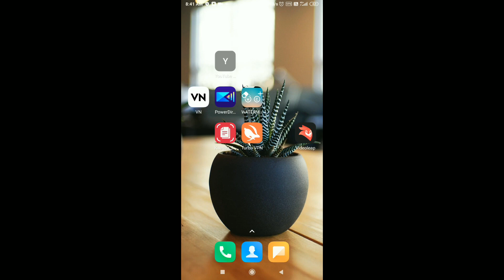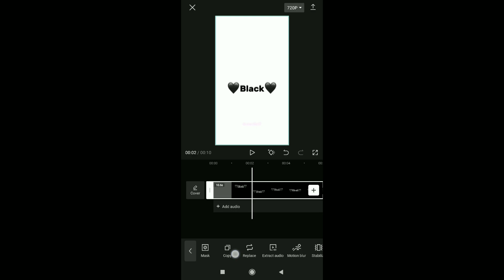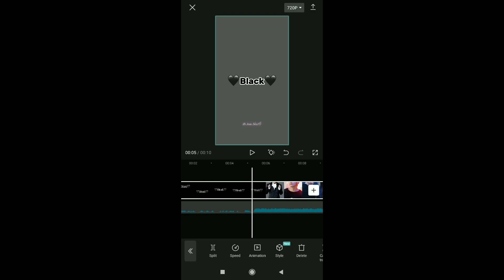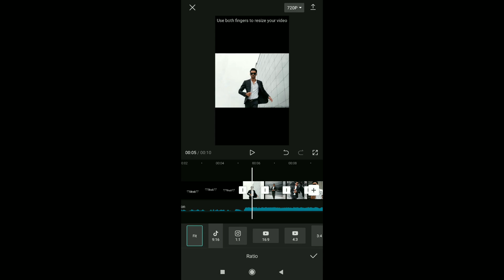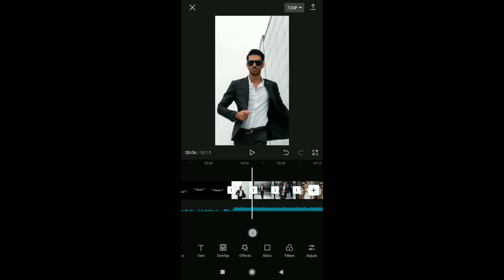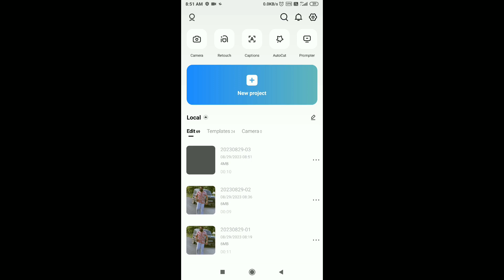Kaun hai Jo Kale suit mein mashallah lagta hai trending reel tutorial | jungkook viral reels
your searches 👇
• the Jeon jungkook97 bta reel tutorial
• jungkook trending reels
• Instagram trending reels editing
• jungkook viral reels
• Instagram reels kaise banaye editing
• Instagram reels
• jungkook reels